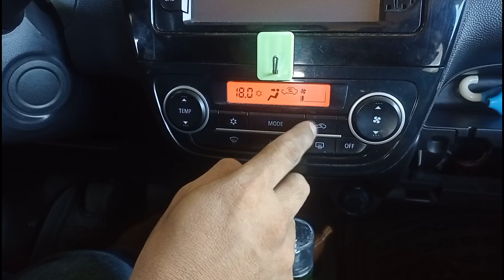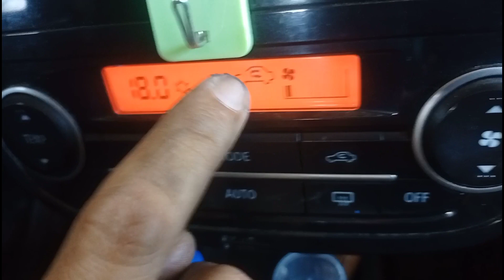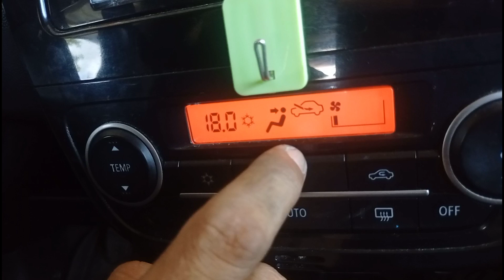mirage aircon repair#japersniper